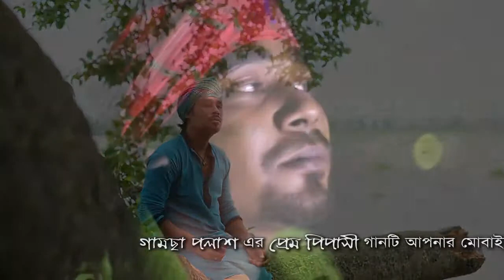prem pipasi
gamca polas